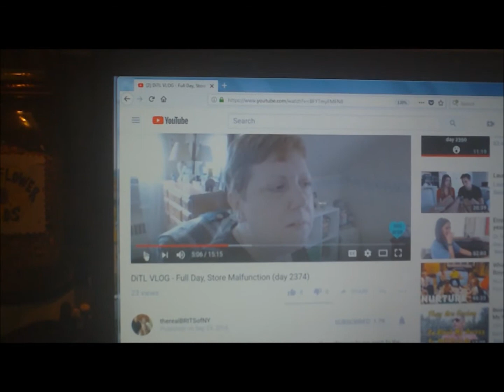Blithering on a Beautiful Sunday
At the opening, I was watching Sue from therealBRITSofNY. Her daughter's beauty channel is called Ashley Nicole.
Gorgeous day today!! The kind of day that you would like to have all the time.